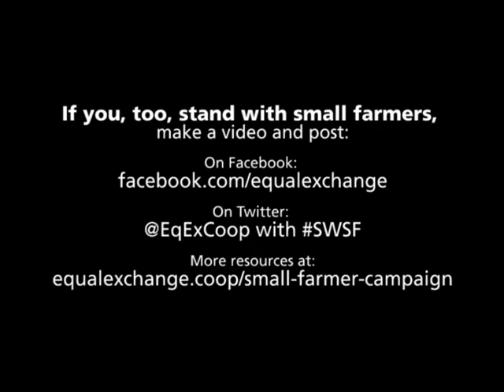I Stand with Small Farmers: Ecumenical Advocacy Days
Filmed at the Ecumenical Advocacy Days in Washington D.C., March 23-24, 2012.